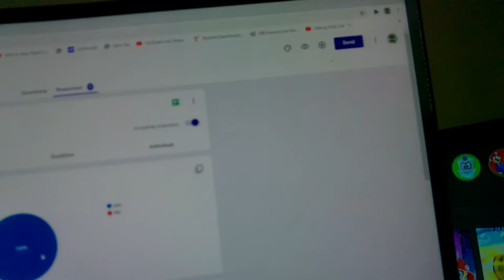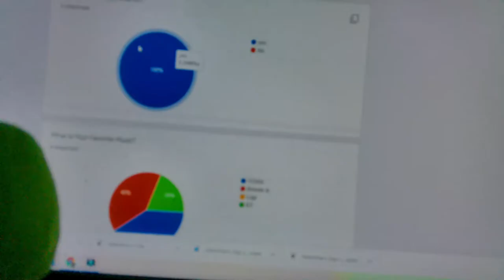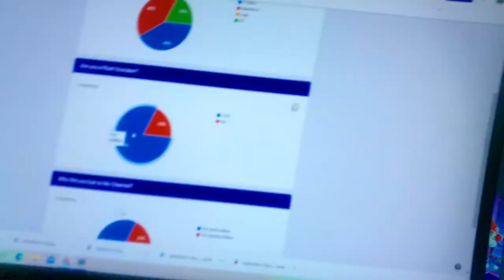Checking mario gamer guru quiz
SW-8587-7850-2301